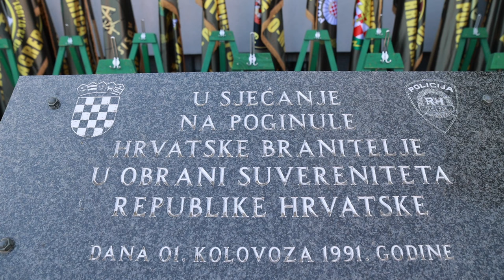Obilježavanje 33. godišnjice pogibije pripadnika Policijske postaje Dalj